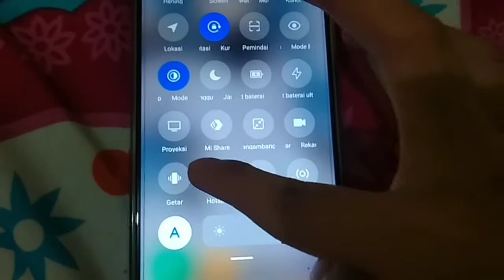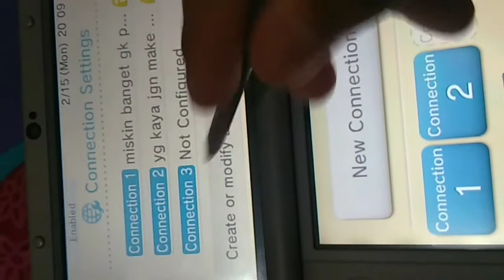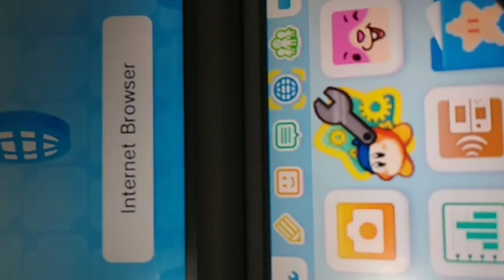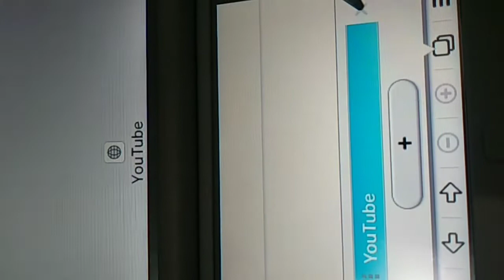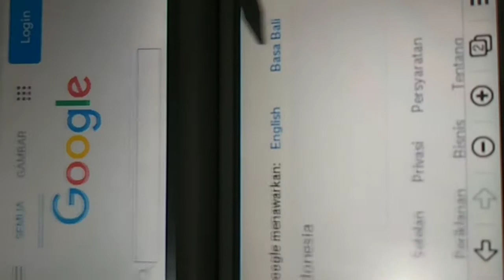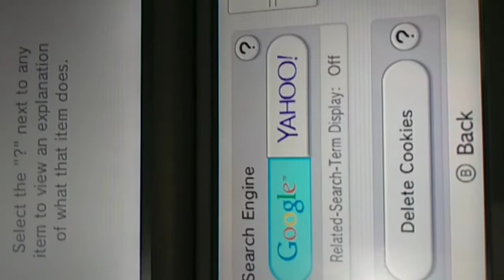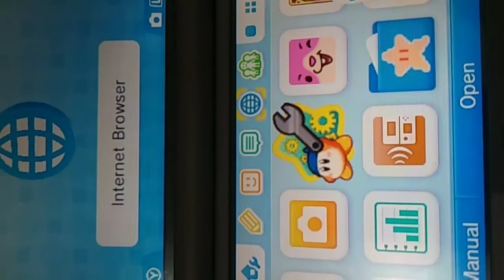Tutorial Gabutness: Cara mengkoneksikan Nintendo 3DS ke internet.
lihat di video.